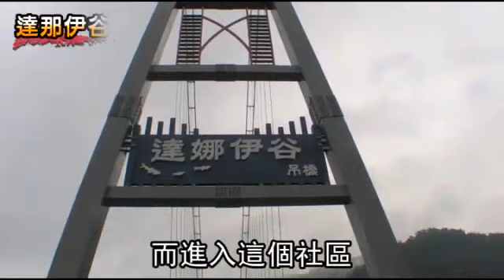嘉義阿里山 遊訪原民村落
車子由阿里山鄉台18線轉入嘉129鄉道，沿途經過幾處原住民部落，各有其特色，像是洋溢藝術氛圍的茶山部落，以彩繪、雕刻展現自家傳奇故事；而鄰近的山美部落，這裡有個鄒族語意為忘憂谷的達娜伊谷，走在鮮豔吊橋欣賞山巒景色，或參與在地熱情舞蹈表演，也讓人十分難忘。
報導╱陳瑋玲   攝影╱翁玉信